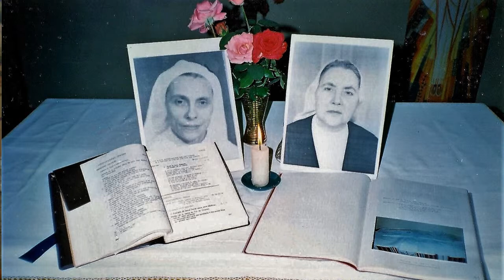Sr Angèle e Sr Bibiane di N.S. degli Apostoli Martiri in Algeria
Dal 1994 al 1996, diciannove religiosi cattolici installati da anni in Algeria e che collaboravano con le popolazioni locali, in un dialogo di fratellanza e di pace, furono assassinati da gruppi terroristici. Ricordiamo Mons. Pierre Claverie, domenicano, Vescovo di Orano, sette monaci trappisti di Tibhirine. Nello stesso periodo Angèle-Marie Littlejohn e Bibiane Leclercq, due suore missionarie di Nostra Signora degli Apostoli, che vivevano da 35 anni in Algeria, furono uccise al loro ritorno dalla messa il 3 settembre 1995 nel quartiere di Belcourt, ad Algeri. Saranno dichiarate beate l'otto dicembre 2018